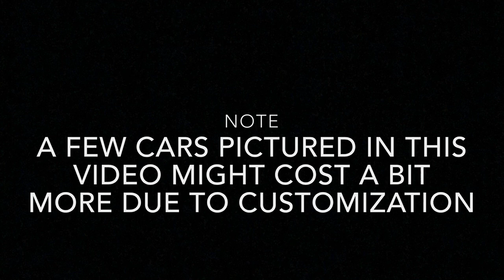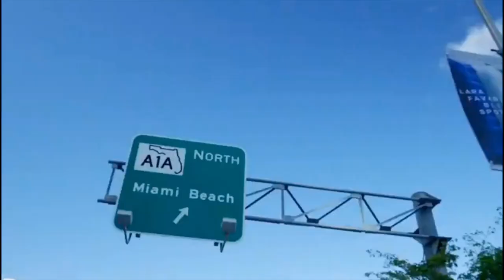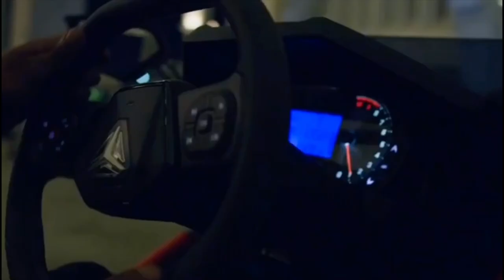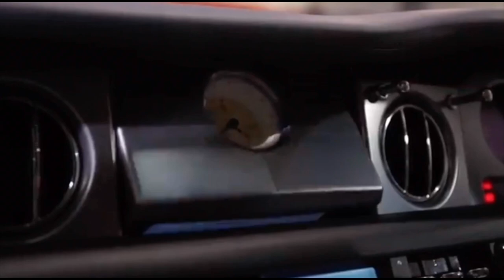5 EXPENSIVE CARS THAT HAVE SUDDENLY LOST THEIR VALUE ROLLS ROYCE AUDI BMW NISSAN POLARIS!!!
5 EXPENSIVE CARS THAT HAVE SUDDENLY LOST THERE VALUE
Its amazing how God has given people the minds to build these cars! Thanks for enjoying and learning about them with me!

Want to find copy right free videos?

Big thanks to Cossie Media, Polaris, Liberty Walk, Phi and FI exhaust